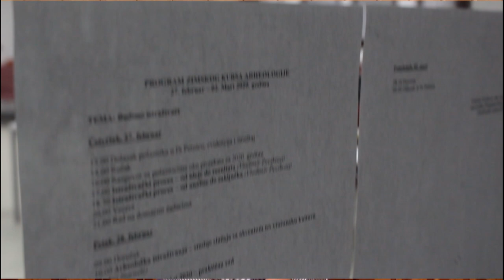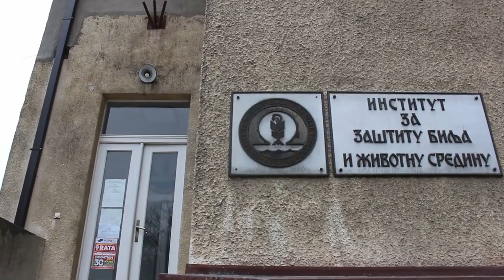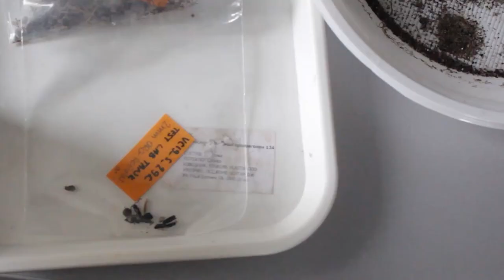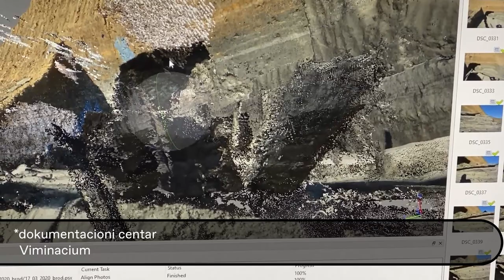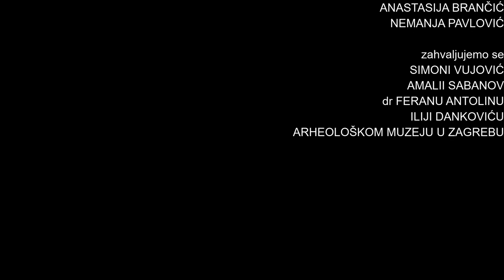Neolitsko žito! - Arheološki Žurnal (april 2020)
0:43 Zimski seminar arheologije za starije polaznike
3:04 Arheobotanička analiza neolitskog materijala
6:18 Viminacijumska ekipa iskopala 4 plovila
10:03 Posledice zemljotresa u Arheološkom muzeju u Zagrebu

Predstavljamo vam Arheološki žurnal Fondacije Neozoik. Video je projekat zabavno-edukativnog karaktera i namenjen je svima! Cilj nam je upoznavanje šire javnosti sa aktuelnim vestima iz arheologije u zemlji i svetu.

Vidimo se u sledećem Žurnalu!